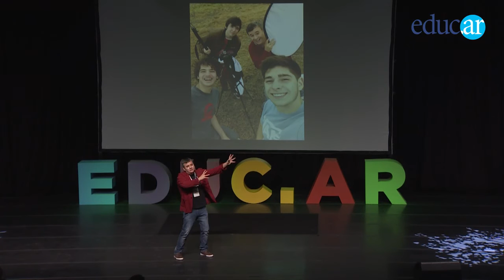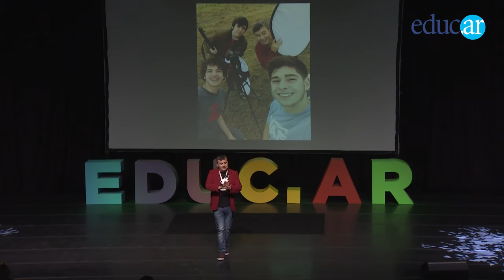Protagonistas de la Educación: Omar Ismael Rossi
«Nuevas formas de enseñar, aprender y compartir»,  charla de Ismael Rossi en la cuarta edición de «Protagonistas de la Educación» 2015, (CABA).

Psicólogo y docente. Trabaja en el profesorado de Lengua y Literatura del Instituto superior de Formación Docente y Técnica N.° 122 Arturo Illia, en la ciudad de Pergamino. Junto a sus estudiantes, coordina diversos proyectos donde se integran las TIC como herramienta pedagógica.